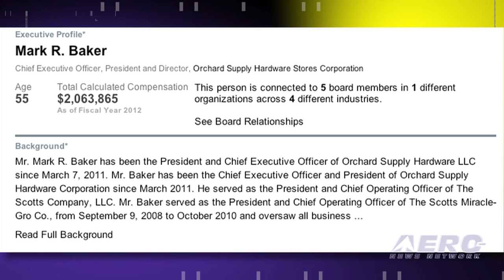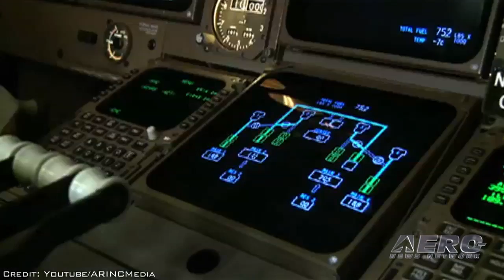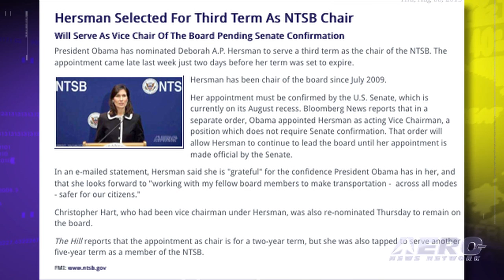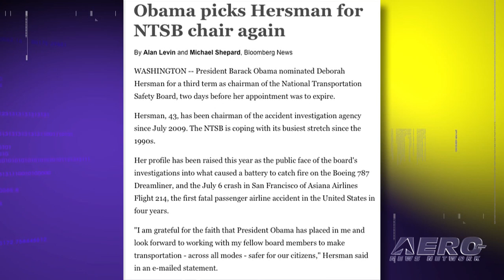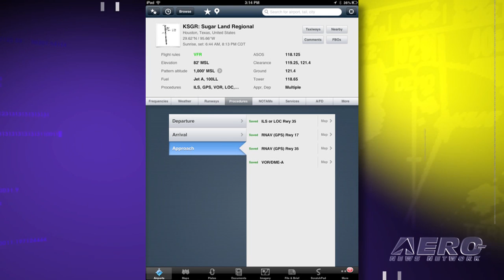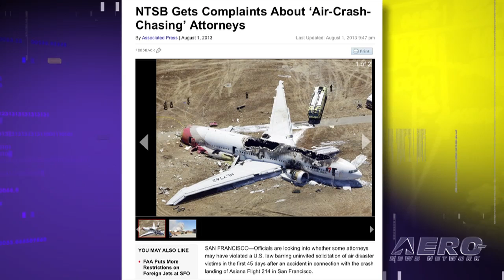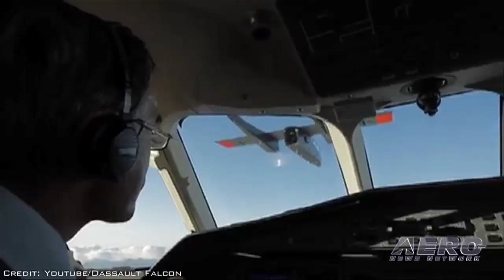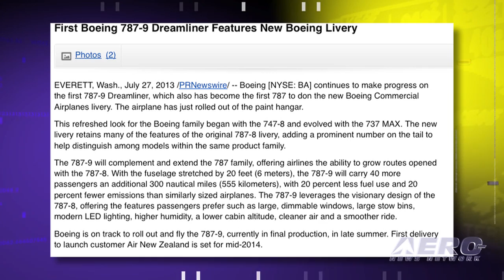Airborne 08.13.13: AOPA Rumors, Oshkosh Successes, Rockwell Collins Buys ARINC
Also: FAA, GAMA's 2Q, Boeing Lawsuits, Hersman Re-Upped, ForeFlight Update, NTSB Investigates Crash Attorneys, 787-9's New Clothes

There is growing evidence that AOPA's next Boss could be a relatively unknown flyer by the name of Mark Baker. Baker's name is being circulated by several very reliable sources as being on the short list for the position of president and CEO of AOPA. Rockwell Collins has announced that it has reached a definitive agreement to acquire ARINC Incorporated for $1.39 billion. Well... we survived Oshkosh 2013, as all five weekday episodes of Airborne can easily attest. EAA Chairman Jack Pelton said that the 2013 edition of AirVenture was an unqualified success, with about a half-million people on the grounds over the course of the week. All this... and MORE in today's episode of Airborne!!!

Airborne 08.13.13 is chock full of info about the half-week period ending Tuesday, August 13th, 2013... Presented by Aero-TV veteran videographer and Airborne Host Ashley Hale, and supported by ANN CEO/Editor-In-Chief Jim Campbell, Chief Videographer Nathan Cremisino, and Aero-Journalists Tom Patton, and Glen Moyer, this episode covers:

Evidence Suggests That AOPA May Soon Be Led by Another 'Baker'
Over 10-Thousand Airplanes, 500,000 People Attend AirVenture 2013
GAMA Releases 2013 Second Quarter Airplane Shipments
Hersman Selected For Third Term As NTSB Chair
Year's Sixth Significant Update Of ForeFlight Lands In App Store
NTSB Investigates Air-Crash-Chasing Attorneys
Boeing Named In Lawsuit Connected With Asiana Flight 214
First Boeing 787-9 Dreamliner Features New Boeing Livery